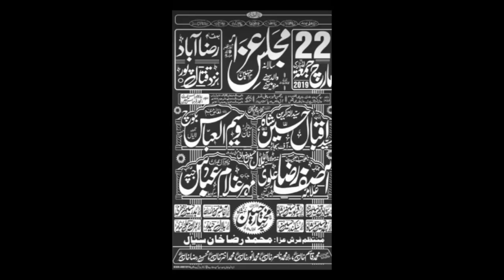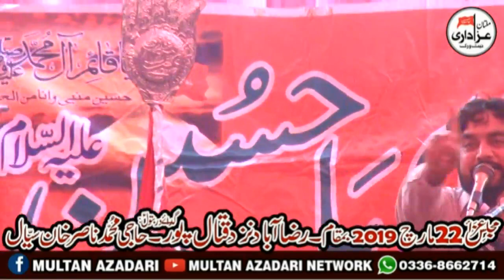Zakir Waseem Abbas Baloch I YadGar Majlis 22 March 2019 I Raza Abad QatalPur